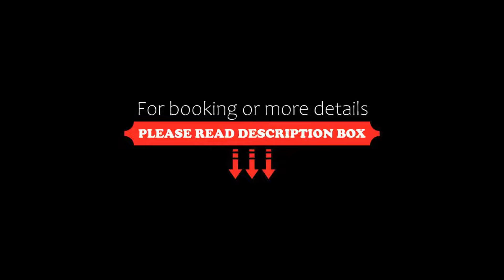Hotel Green Valley, Katra, India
About Property:
Located in Katra, 2.2 km from Vaishno Devi, Hotel Green Valley provides accommodation with a restaurant, free private parking and a garden. All rooms feature a flat-screen TV with cable channels and a private bathroom. The accommodation features a 24-hour front desk, room service and organising tours for guests.
At the hotel, every room is equipped with a seating area.
A continental breakfast is available daily at Hotel Green Valley...
Property Type: Hotel
Address: Hotel Green Valley , Railway Rd, Near hotel Om Hari , Katra, Katra, 182301 Katra, India
Searching For
1. Hotel Green Valley - Katra - India
2. Hotel Green Valley - Katra - India Address
3. Hotel Green Valley - Katra - India Rooms
4. Hotel Green Valley - Katra - India Amenities
5. Hotel Green Valley - Katra - India Offers and Deals
Audio Credit:
Track Title: Reasons To Hope
Artist: Reed Mathis